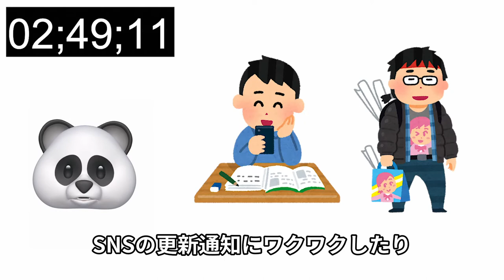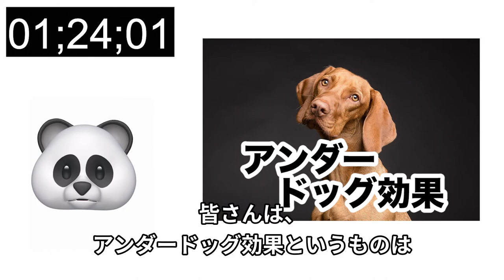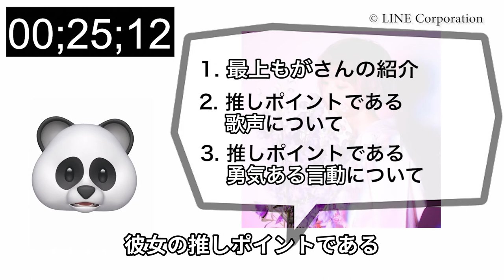【３分ください】最上もがさんについて /【plz spare me 3 minutes】About Moga Mogami. [Eng Sub]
大好きなでんぱ組.incの元メンバー、最上もがさんについて話をしました！
皆さんにも魅力が伝わってくれると嬉しいです！

コメントいただけたら本当に嬉しいです。

【English】
We talked about our favorite former member of Dempagumi.inc, Moga Mogami!
I hope you all find it fascinating!

I would really appreciate it if you could comment.